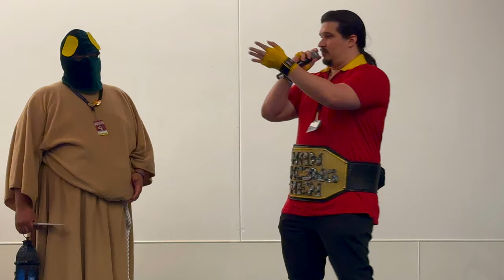FanimeCon 2023 | CWF Day 1 Pt.1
Are you ready for some "wrestling?" Well there is very little of that here, but plenty of trash talking! The CWF is the BIGGEST, most PREMIERE cosplay wrestling organization in the world! (It might be the only  one but whatever)

As they say for themselves..
"Cosplay Wrestling Federation is a competitive event bringing the biggest personalities on stage, in the spirit of pro wrestling and cosplay. Our Organization has been performing at major California conventions since January 2014, including Anime Los Angeles, Fanime, Anime Expo, Sac Anime, and Krakenco"

This year was so big they needed TWO days to give the crowd what they want! So make sure to come back to see who will be your champions!
Chapters
0:00 Intro
3:28 Mario explains a Scramble
5:48 New announcer
6:58 BLK Out Champion Jigglypuff
8:00 Challenger Tonberry
10:22 Challenger Gaston
14:00 BLK Out Championship #1 Contenders Match
20:50 Outro - Links/Notification/Subscribe
Resource link
CWF - Cosplay Wrestling Federation

Support links
Bell/Like animation